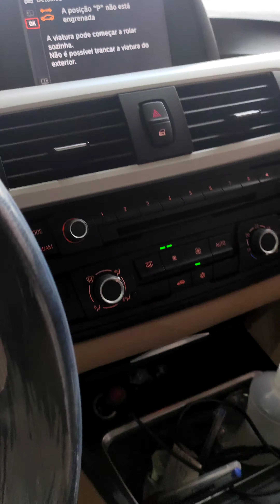Oficina Primor recebendo 1°Gardena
Primeiro gardena a prestigiar, Oficina Primor foi o Gardena Daniel.

No momento que ele deixou carro não estava Presente, mas na retirada vamos prestigiar o Gardena Daniel!

Muito obrigado pela preferência e pela confiança!